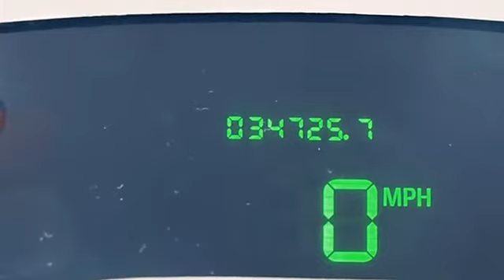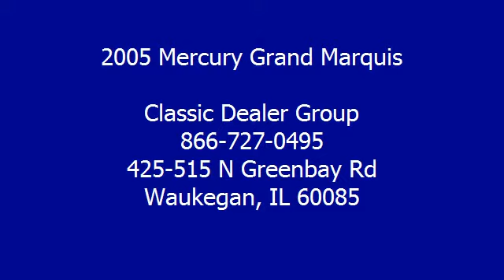0 - Classic Dealer Group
For Sale: 2005 Mercury Grand Marquis
VIN: 2MEHM75W05X611182
Engine: V8 4.6L
Drivetrain: RWD
Transmission: Automatic
Mileage: 34,730
Color: Gold Ash Metallic (exterior) Medium Parchment (interior)

Features:
2005 Mercury Grand Marquis four doors Car.